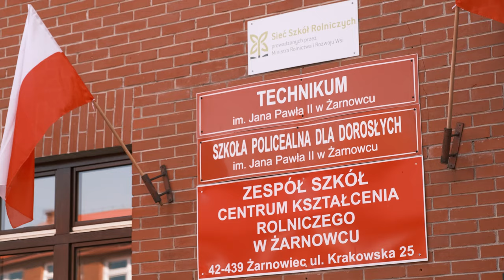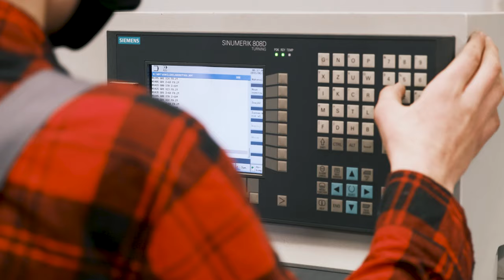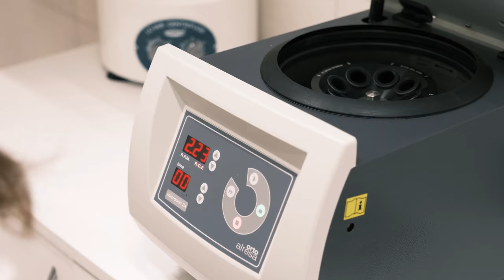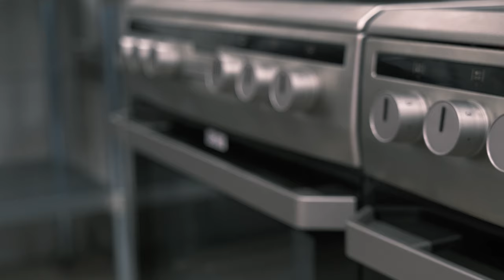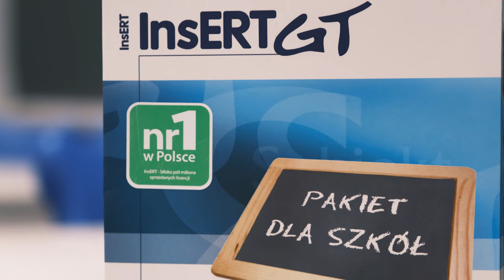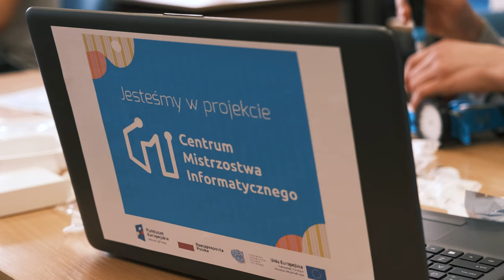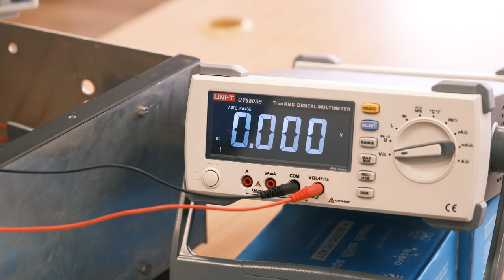FILM PROMOCYJNY SZKOŁY ZESPÓŁ SZKÓŁ CKR CENTRUM KSZTAŁCENIA ROLNICZEGO ŻARNOWIEC 2021 - 4K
Serdecznie zapraszamy do obejrzenia naszego filmu promocyjnego w ramach REKRUTACJI NA ROK SZKOLNY 2021/2022. W tym roku oferujemy kierunki:

- TECHNIK MECHANIZACJI I AGROTRONIKI
- TECHNIK WETERYNARII
- TECHNIK ŻYWIENIA I USŁUG GASTRONOMICZNYCH
- TECHNIK AGROBIZNESU

- TECHNIK ROLNIK

!!! SERDECZNIE ZAPRASZAMY !!!